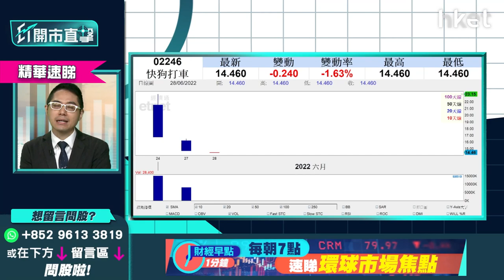【ET開市直擊】（精華）拆解快狗打車2246上市後插水原因 現價撈貨值博嗎？